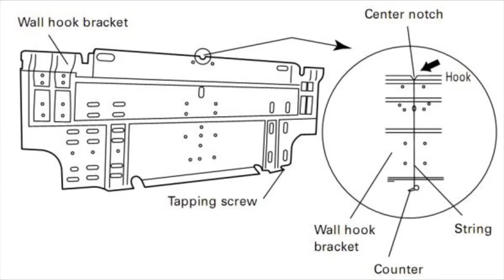AC indoor unit installation guide/ 3 tips